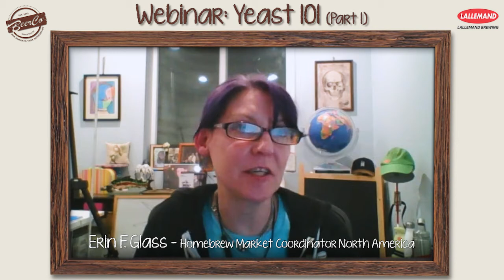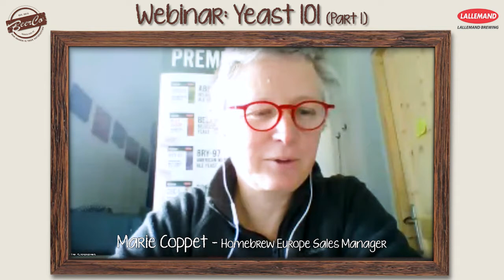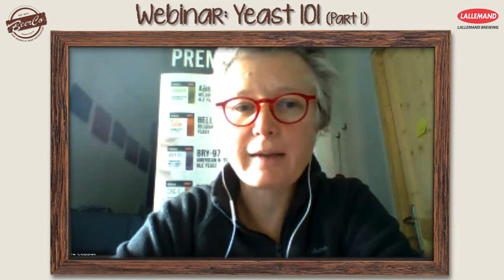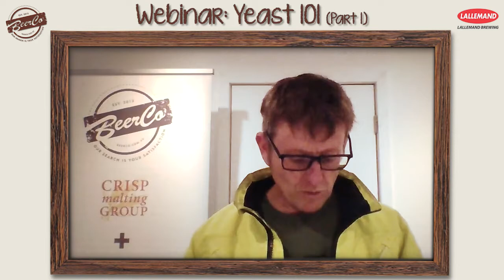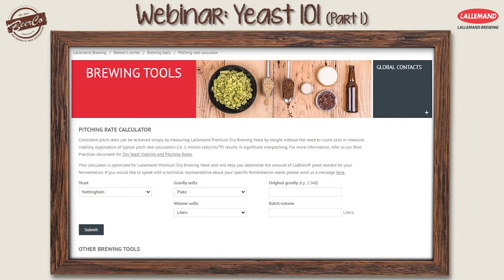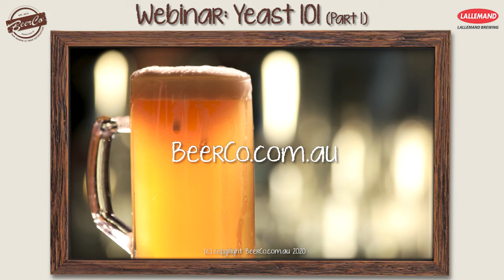Yeast 101 - Part 1 - with Lallemand Brewing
Webinar - Yeast 101 - Part I with our great mates at Lallemand Brewing - Dan McCulloch | Technical Manager | Asia Pacific and Erin Glass | Technical Manager | Rocky Mountain Region | USA and Marie Coppet | Homebrew Sales Manager | Europe.
In part I we introduce the team of experts or "the Wranglers" and we cover off some Frequently Asked Questions from our customers like
+ Stuck or Stalled Fermentation
BeerCo.com.au proudly resell an extensive range of Lallemand Brewing Yeast in 11g Sachets for Home Brewers and 500g Bricks for Craft Brewers.
Special tanks to Dan and Erin and Marie for sharing their insights and experience with us and our wonderful brewing community.